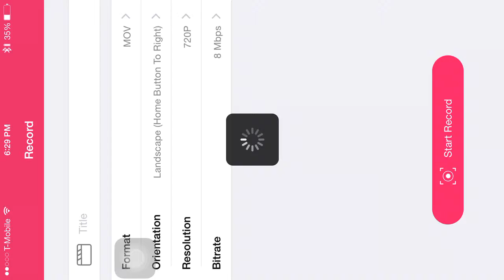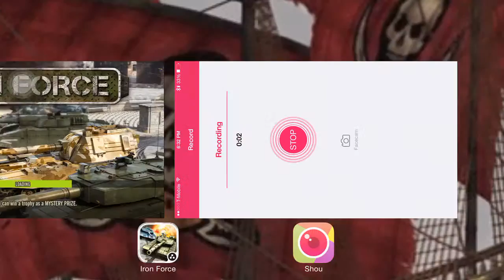Ironforceus4 team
Target practice